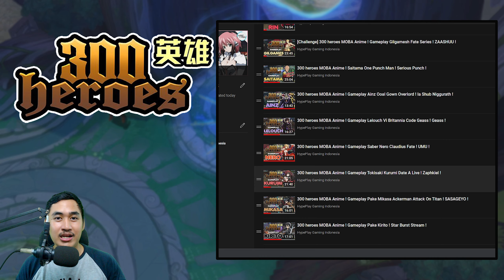Killer Queen ! | 300 Heroes MOBA Anime | Kira Yoshikage Gameplay (Jojo's Bizarre Adventure) [PC]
Kira Yoshikage adalah salah satu karakter dari anime series "Jojo's Bizarre Adventure" Sayangnya nggak banyak tayang kira di animenya karena dia modar duluan, dan di 300 heroes ini karakternya di ingatkan kembali. Kira adalah semi range Bruise DPS, sama dengan karakter jojo series lainya, dia punya stand, tapi cara mainya lumayan beda dengan karakter dari series jojo yang lainya, nggak hanya kira bisa maju, tapi juga bisa gunain ultimatenya buat support temenya sama bantu DPS pake skillnya. Tapi menurut gw Kira dari segi gameplaynya lumayan unik !

- Ukuran Game : 7 GB